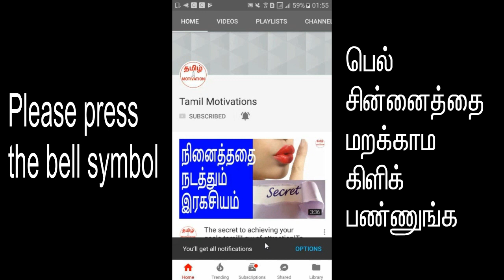How to become successful in life?|வெற்றி பெறுவது எப்படி?|Nambikkai kannan|Tamil motivation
In this video, Nambikkai kannan talking about ”The secret to attain success in life in tamil".

வாழ்க்கையில் முன்னேற வேண்டும், வெற்றி பெற வேண்டும் என்பது அனைவரின் ஆசை.
அதை அடைவதற்கான ரகசியம் என்ன என்பதை நம்பிக்கை கண்ணன் இந்த வீடியோவில் சொல்கிறார். தவறாமல் பாருங்க.

பிரபஞ்சத்தில் அனைத்துமே நகர்ந்து கொண்டு இருக்கிறது. நகருவதை நிறுத்தி விட்டால்,
அனைத்தும் அழிந்து விடும். சூரியனை சுற்றுவதை ஒரு நிமிடம் நிறுத்தினால் போதும், உலகம் அழிந்து விடும். அதனால் தான் முன்னேற வேண்டும், நகர்ந்து கொண்டே இருக்க வேண்டும், முன்னேற வேண்டும் என்பது மனிதர்களுக்கு இயல்பான ஒரு ஆசையாக இருக்கிறது. அதனால் தான் முன்னேற முடியவில்லை என்றால் மனம் வலிக்கிறது. வாழ்க்கை என்றால் வளர்ச்சி என்று அர்த்தம்.  எனவே முன்னேறுவது வாழ்வின் அடிப்படை தேவை. வாழ்க்கையில் முன்னேறுவது எப்படி? இந்த வீடியோவை பாருங்க.

In this universe, everything is moving. If the stop the movement, everything will disappear. If the earth stop rotating the sun for a minute, earth will not be alive. That's why growth and success is the basic desire for human beings. If they cannot grow and get success, its very painful. How to become successful in life? Watch this video. You will find it.